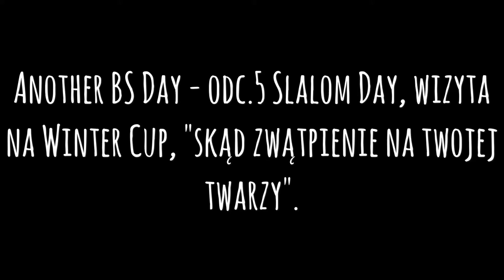Another BS Day - odc.5 Slalom Day, wizyta na Winter Cup oraz "skąd zwątpienie na twojej twarzy" :)